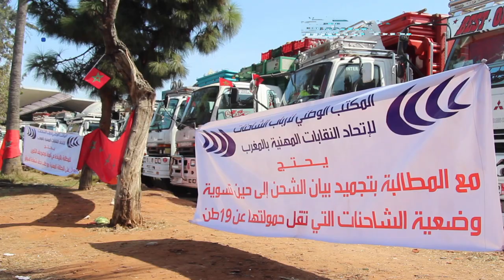أرباب الشاحنات يعتصمون بسوق الجملة احتجاجا على بيان الشحن